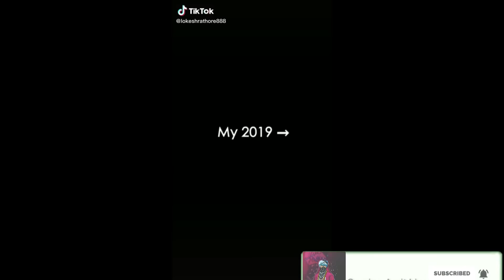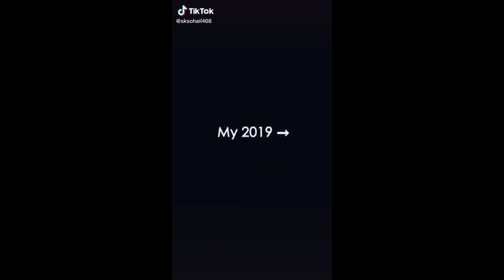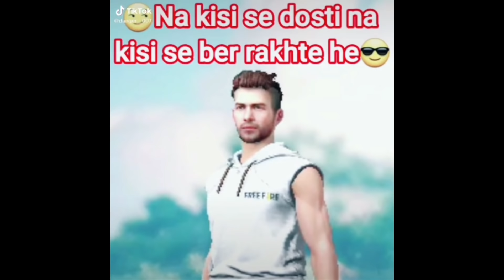FREE FIRE BEST VIDEO PART #10 ALL VIDEO FUNNY MOMENT AND SONG FREE FIRE BATTLEGROUND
FREE FIRE BEST VIDEO PART #2 ALL VIDEO FUNNY MOMENT AND SONG FREE FIRE BATTLEGROUND

FREE FIRE BEST VIDEO  FREE FIRE FUNNY VIDEO  FREE FIRE NEW VIDEO PARR

FREE FIRE BEST  VIDEO

2020 NEW

GAMINGAMIT LIVE

🏆Free Fire Top Countries :

1 Garena Free Fire Indonesia
2 Garena Free Fire Brazil
3 Garena Free Fire Brasil
4 Garena Free Fire India My F.F
5 Garena Free Fire Singapore
6 Garena Free Fire Thailand